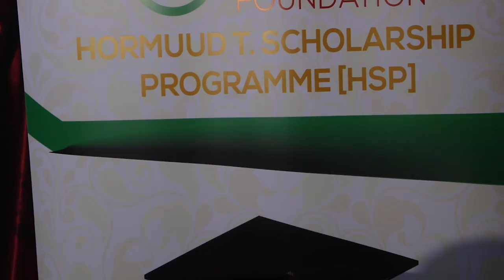Shirkadda Hormuud ayaa Deeq Waxbarashadda Jaamacadeed lacag la'aan ah usoo bandhigtay Ardeyda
Shirkadda Hormuud ayaa Deeq Waxbarashadda Jaamacadeed lacag la'aan ah usoo bandhigtay Ardeyda Soomaaliyeed.